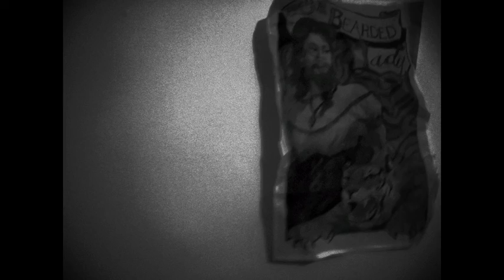My Funny Valentine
A 3-minute animation that follows the tragic true-life story of my chosen Bearded Lady, called Olga. The animation is based in the 19th century and early 20th century, where Bearded Ladies made appearances in circuses and carnivals. The short film consists of 431 still images taken by existing YouTube clips and my own. The stills that I have created have been constructed to follow this era, I have concentrated a lot of attention to the style of filming, fashion, soundtrack and decor. Even though this song choice isn't from the era, i most definitely feel it's the best one i've put with this tragic film. Song extracted from: Radka Toneff - My Funny Valentine